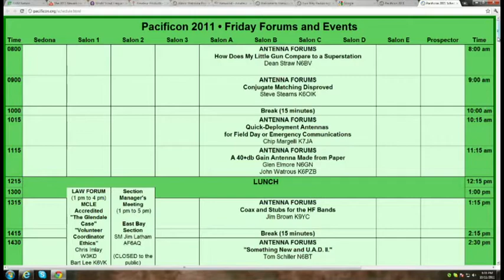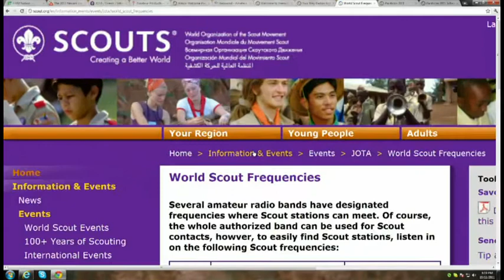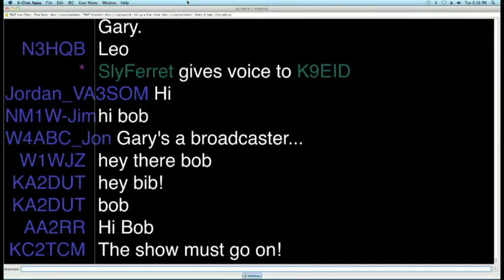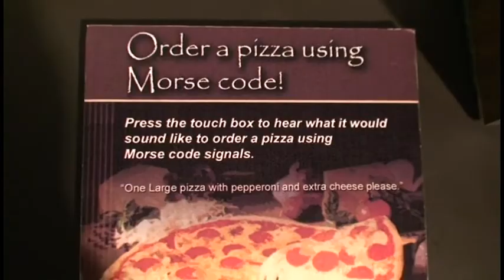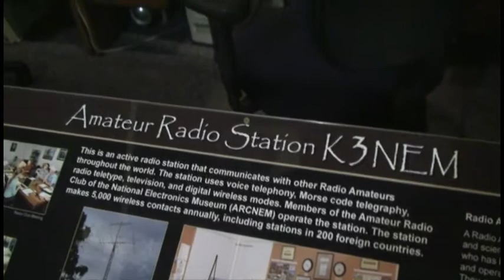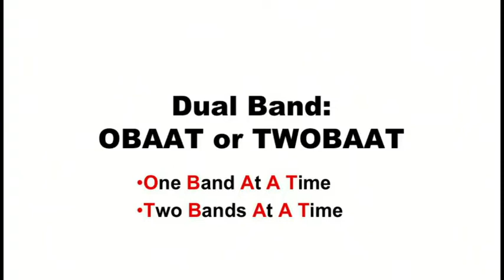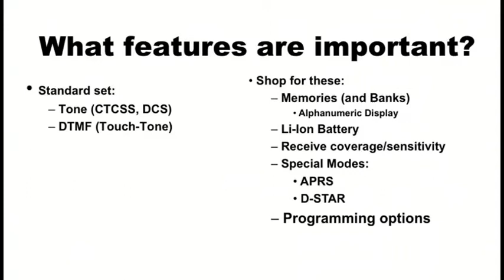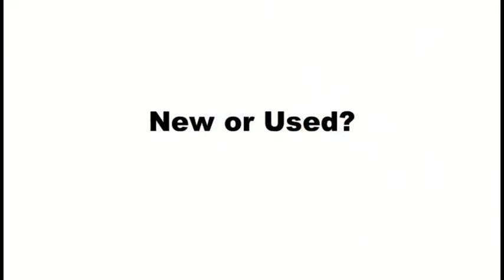Ham Nation 21: What Radio Should I Buy?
Hosts: Gary Pearce (KN4AQ) and George Thomas (W5JDX)
National Electronics Museum, things to consider when buying a radio, building a speaker with a Dixie cup, and more.
Running time: 1:09:21